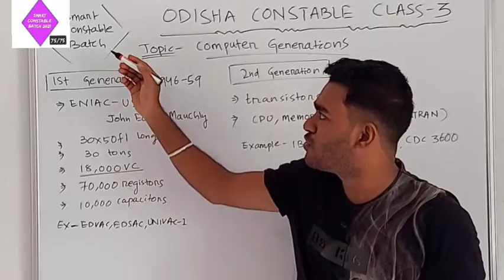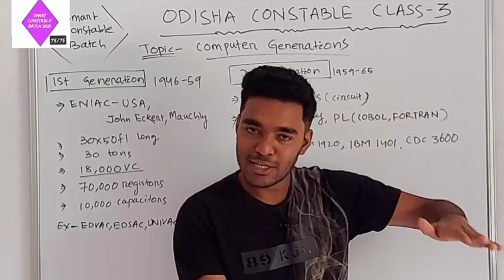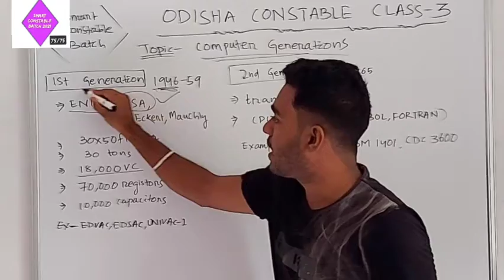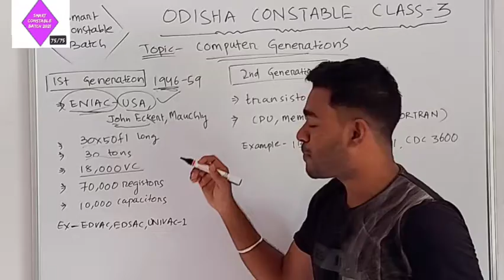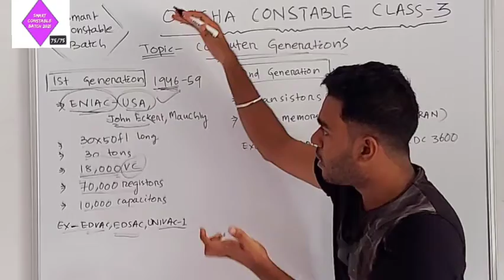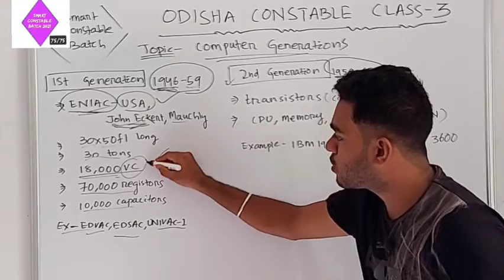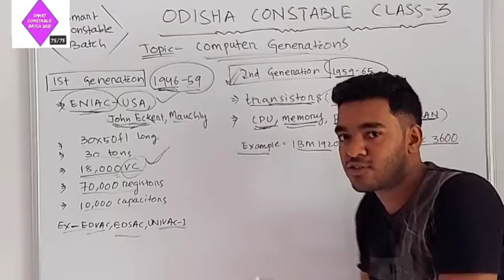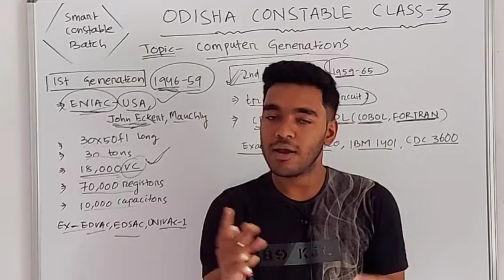Computer class for Constable | Day 3 | Odisha Police Constable classes, Ch- Computer Generation